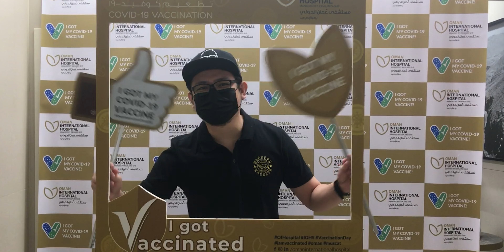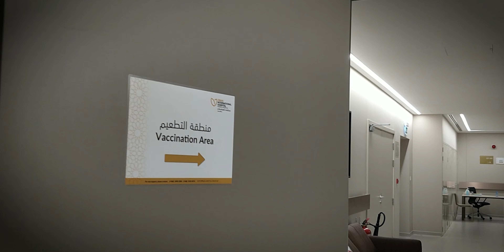Fully Vaccinated na si Juan in Oman!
Finally! I got my second dose of Pfizer vaccine against COVID-19

00:00 Intro
00:28 Getting Ready
01:53 Second dose of Pfizer!
02:30 Side effects
08:07 Ending